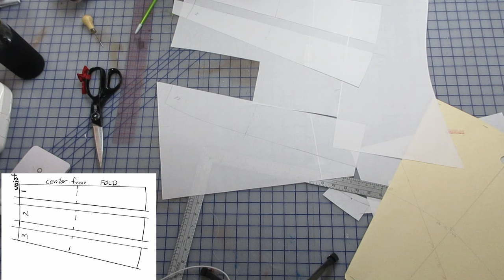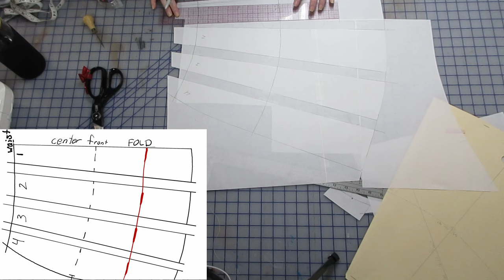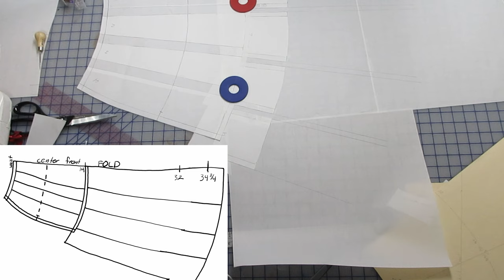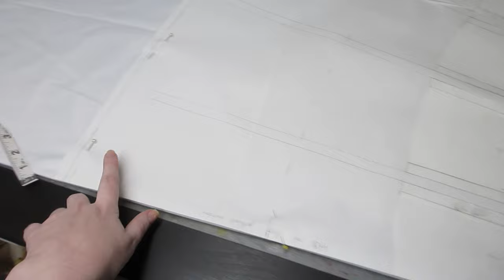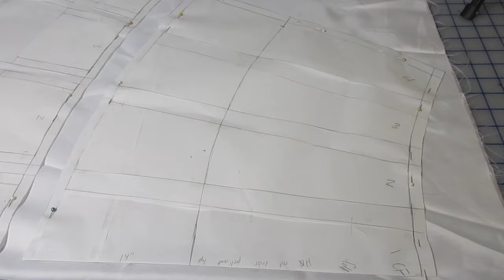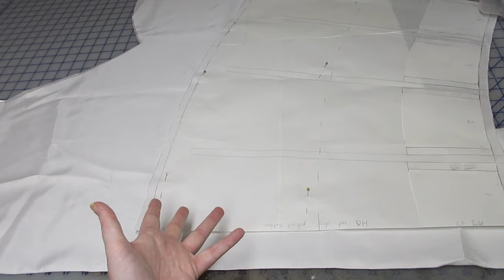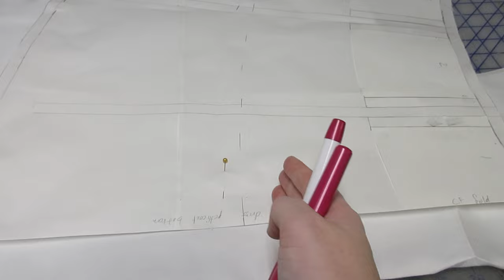Petticoat Interlude - My Journey Back Into Cosplay - A Docuseries - Episode 3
Episode 3 focuses on, you guessed it, making the petticoat! I wanted to have it to shape the sample before we start making any drastic pattern changes for the dress. You could say we've achieved that here.

I planned out the remainder of the episodes and we are sitting at around 8 total episodes for this costume build! That's crazy! I thought we were going to get 4 if I was lucky when I went into this! I keep ending up with more footage than I think so thats why these episodes are kind of long... Some of the future videos will be shorter and some will still be just as long but we are going to get to experience all of them!

The white satin Im adding over top as the ruffles is listed below. It's probably my favorite medium weight satin to use and I highly recommend it for a variety of projects.

If you would like to follow me for my cosplay check me out here!

I also have free to download cosplay tattoos that everyone is free to use.

Follow my other socials while you are here!

I also have been making consistent content on my Twitch so check me out there!
Twitch.tv/bebeyoung